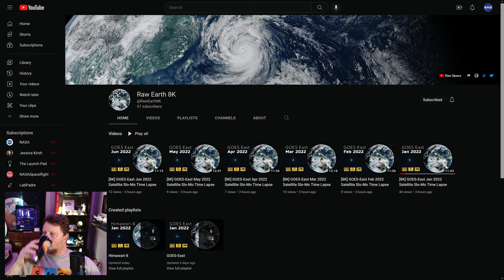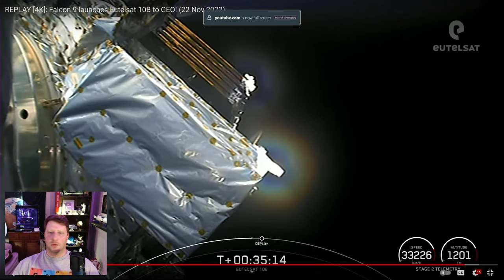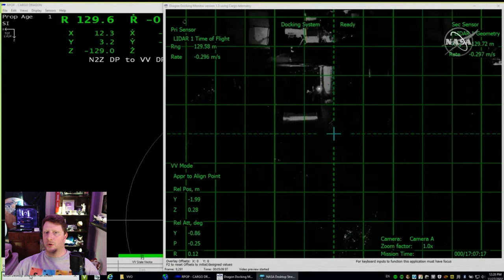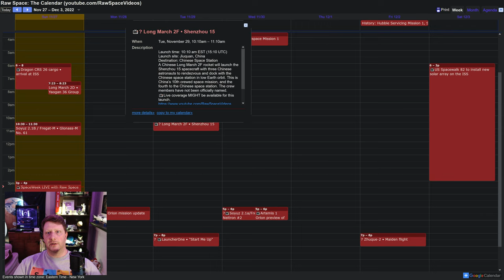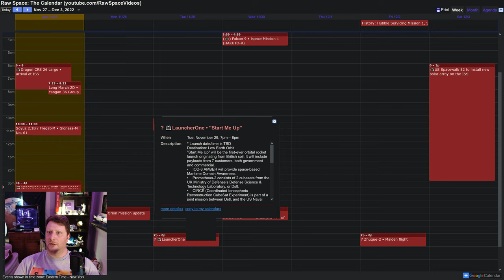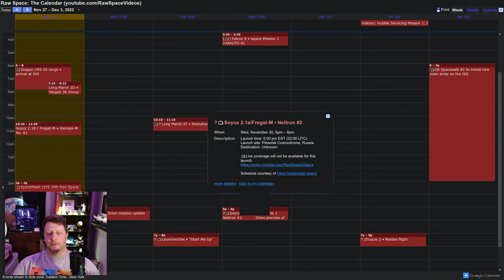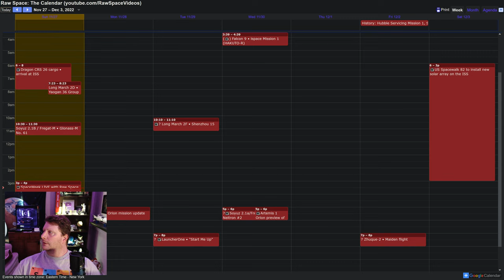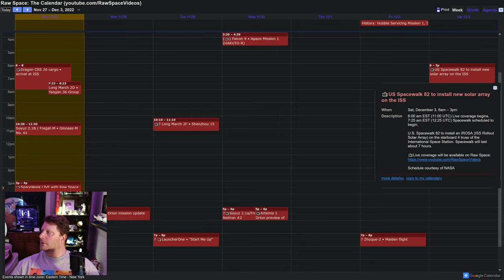#141 Orion reaches the Moon! Artemis 1 midway point - SpaceWeek [4K] Nov 27 2022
SpaceWeek LIVE by Raw Space covers space-related news of the past week, upcoming launch schedules, live streams, astronomical events, space history, and other sciency stuff!

Photo: Selfie of me by Jordan Lake, North Carolina

🔊 SpaceWeek is also available as an audio podcast on Libsyn, Apple Podcasts, Amazon Music/Audible, Samsung, iHeartRadio, Spotify, Audacy, Player FM, and others!

🌎 Come visit our 24/7 Satellite Time Lapse music stream, featuring gorgeous views of Earth from geostationary orbit!